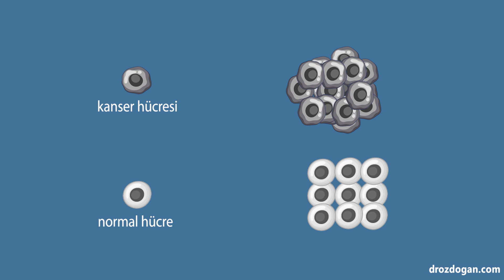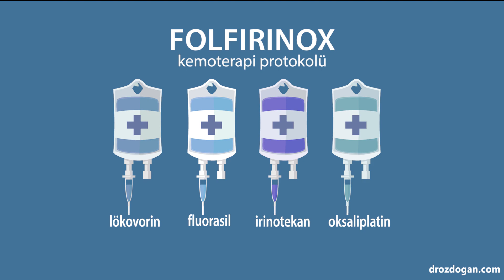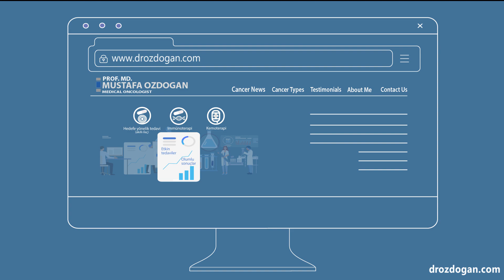Kemoterapi hakkında bilmeniz gereken her şey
Kemoterapi nedir? Kemoterapi nasıl çalışır? Kemoterapinin mekanizması, kemoterapinin yan etkileri, kemoterapi türleri.
Vücudumuz trilyonlarca hücreden oluşur, ve her biri kendine özgü bir role sahiptir. Ancak bazen bazı hücreler kontrolü kaybederek kanser hücrelerine dönüşebiliyor. Bu noktada kemoterapi devreye giriyor.
Kemoterapi ilaçları, tüm vücudumuza dağılır ve kanser hücrelerini arama görevine başlarlar.
Bu ilaçlar kanser hücrelerinin yayılmasını durdurur ve hatta bazen tamamen yok olmalarını sağlar.
Kanser hücreleri normal hücrelerden daha hızlı bölünür ve çoğalır ve kemoterapi ilaçları hızlı bölünen hücreleri hedef alarak çalışır. Saç foliküllerimizdeki hücreler de diğer hücrelerden daha hızlı çoğaldığı için, kemoterapi onlara zarar verebilir ve bu da saç dökülmesine neden olur. Ama endişelenmeyin! Tedavinizi tamamladığınızda saç kökleri iyileşecek ve saçlarınız yeniden uzayacaktır.
Kemoterapinin çeşitli yan etkileri vardır. Bunlar kişiden kişiye değişmektedir, ancak en yaygın yan etkiler saç dökülmesi, yorgunluk, mide bulantısı ve iştahsızlıktır. Bu yan etkilerin deneyimli bir onkoloji uzmanı tarafından yönetilmesi çok önemlidir. Ekibimiz, bu tür durumları yönetmek, hastalara rehberlik etmek için her zaman yanınızdadır.
En çok sorulan sorulardan biri ise bu süreçte nasıl beslenmeli? Önerilere göre yemekte herhangi bir kısıtlama yok. Sağlıklı olduğu sürece istediğiniz her şeyi yiyebilirsiniz. Ancak bazı kemoterapi türlerinde doktorunuz greyfurt yememeniz ve nar suyu içmemeniz gerektiğini söyleyebilir. vücudunuza destek olmak için bolca su içmelisiniz. ancak vücudunuza olumsuz etkisi olduğu için kesinlikle sigara ve alkol kullanmamanız önerilir.
Her kanser türü ve evresi için farklı kemoterapi ilaçları vardır. Bazı durumlarda, iki veya daha fazla kemoterapi ilacı aynı anda uygulanabiliyor.
Örneğin, onkoloğunuz size FOLFIRINOX adı verilen bir kemoterapi protokolünü önerdiyse, bu lökovorin, florourasil, irinotekan ve oksaliplatin adlı 4 farklı kemoterapi ilacı alacağınız anlamına gelir.
Kemoterapi kürleri haftada bir, iki haftada bir veya üç haftada bir verilebilir. Ve her tedavi bir saatten 48 saate kadar sürebilir.
Kemoterapinin keşfinden bu yana kanserde sağkalım önemli ölçüde artmıştır. Örneğin, meme kanseri için ortalama hayatta kalma oranı eskiden %25 civarındayken, kemoterapi sayesinde artık %90'a yaklaşmıştır. Ayrıca kemoterapi sayesinde testis kanseri neredeyse tamamen tedavi edilebilir hale gelmiştir. Ve hatta ileri evrede bile hayatta kalma oranı %90'ın üzerindedir.
Onkoloji alanındaki önemli gelişmelerden sonra, yeni hedefe yönelik tedaviler ve immünoterapilerin kemoterapi ile kombinasyonu kanser tedavisinde devrim yaratarak tedavi etkinliğinin artmasına ve sonuçların daha da olumlu olmasına  yol açmıştır. Kanserle ilgili merak ettiğiniz her şeyi ve bu alandaki son gelişmeleri öğrenmek için drozdogan.com adresini ziyaret edin.